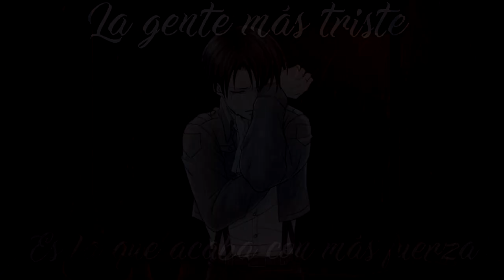La Gente Más Triste...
Todo ha acabado...